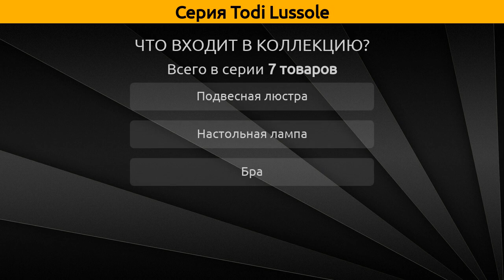Todi Lussole - подвесная люстра, бра и настольная лампа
Коллекция "Todi" от бренда Lussole включает 7 товаров, а в частности это подвесная люстра, бра и настольная лампа.

Серия Todi Lussole состоит из следующих артикулов:
Подвесная люстра - LSA-4613-05, LSA-4613-08, GRLSA-4613-05, GRLSA-4613-08;
Бра - LSA-4611-02, GRLSA-4611-02;
Настольная лампа - LSA-4614-01, GRLSA-4614-01;